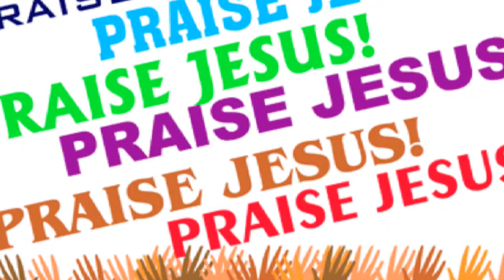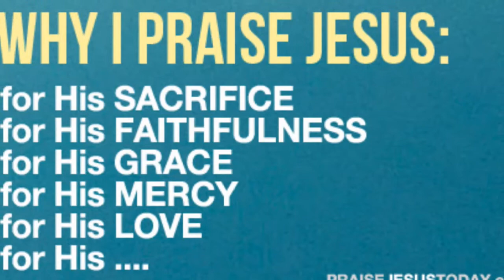STAND UP WRITTEN BY TROY DAVIS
Written by  Troy Davis  Chattanooga tennessee